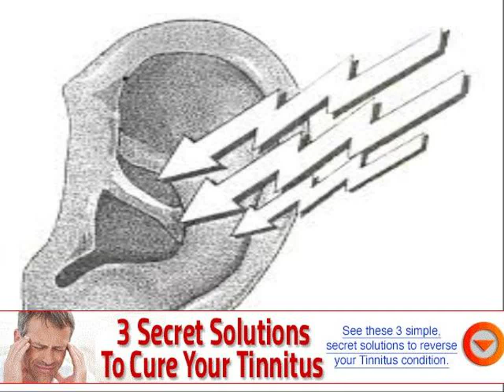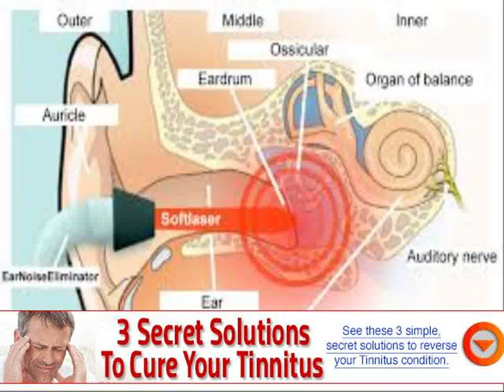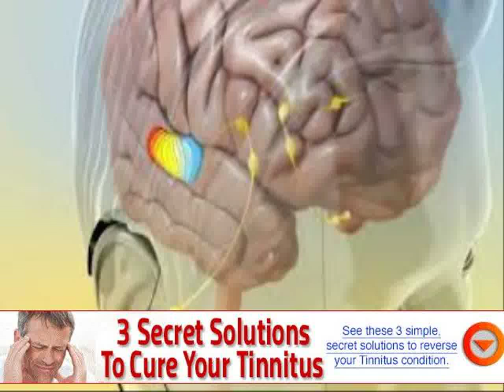does tinnitus change sounds